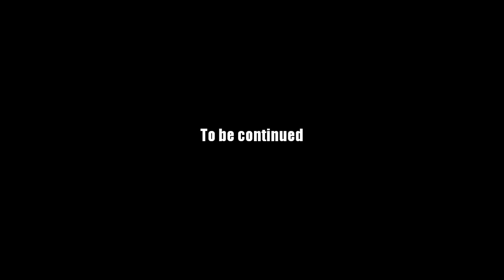AQ Worlds "Retrieve the Energy Starstone" (Quest)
Quest:Retrieve the Energy Stastone

NPCs:Syrrus

Monster List:Polar Elemental

Turn in:Energy Starstone x1

Equipment Won:None